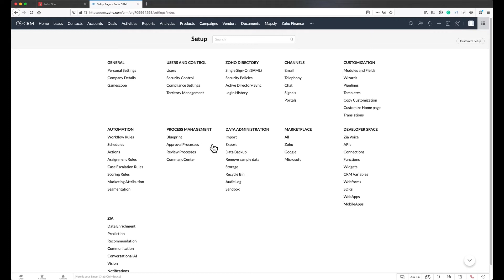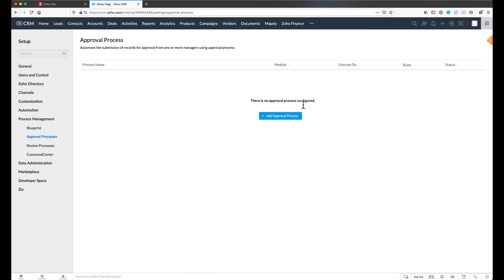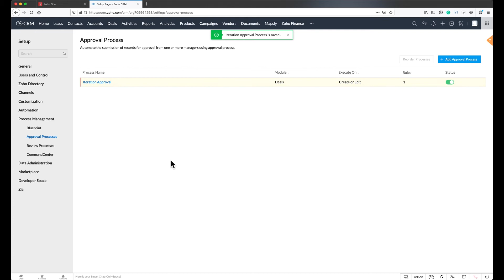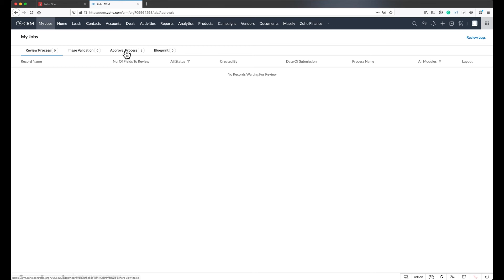Setting Up An Approval Process In Zoho CRM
Often times you will want a stage change to be verified before it is moved along to the next step triggering whatever internal workflow you have set up. Automation is key in every business and you can learn how to set this up yourself with this quick tutorial on setting up an approval process inside Zoho CRM.